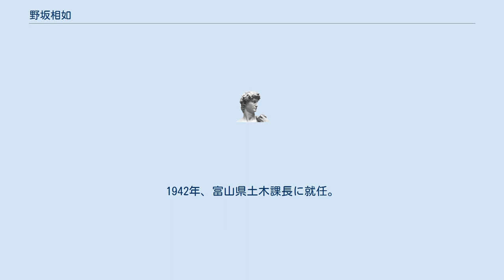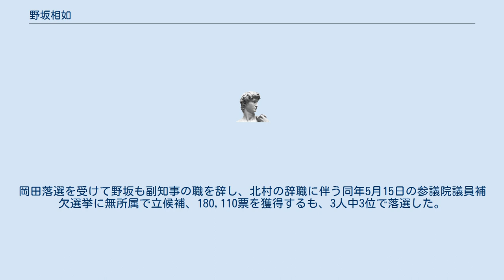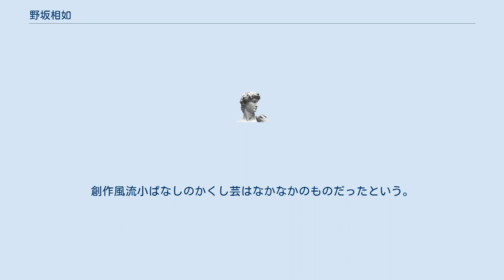野坂相如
野坂 相如（のさか すけゆき、明治32年（1899年）1月19日 - 昭和53年（1978年））は、日本の土木技術者、都市計画家。
内務官僚として都市計画事業に手腕を揮い、戦後には新潟県副知事を務めた。
息子は直木賞作家の野坂昭如。
孫は作家・エッセイストの野坂麻央、女優の愛耀子（共に元宝塚歌劇団娘役）。
 東京に野坂豁の八男として生まれる。
府立第一中学校、旧制第一高等学校を経て、1923年に東京帝国大学工学部土木工学科を卒業した。
 卒業後東京市に入り、電気局に配属され、地下鉄の建設計画に従事する。
1934年、内務省に移籍し、都市計画地方委員会委員として群馬県に勤務。
1936年、神奈川県、都市計画神奈川地方委員会に転勤する。
1939年、神奈川県において、技師では初の都市計画課長となる。
横浜市や当時の郡部相模原をはじめ、神奈川県下の主要都市での街路事業と大規模な土地区画整理事業など、都市計画事業の推進に尽くしている。
1942年、富山県土木課長に就任。
1946年、新潟県土木部長に転出する。
 1947年、新潟県で最初の民選知事岡田正平の下に、技官として全国で初めて副知事に抜擢される。
副知事の時代は特に、只見川の電源開発問題などで福島県と政府折衝の陣頭に立って、その解決にあたっている。
 青木一雄『「とんち教室」の時代』によると、新潟県副知事時代、県議会が墓地移転問題で紛糾し、あわや乱聞というとき立ち上がり、「議案は墓地のことである。墓々（はかばか）しくいかないのは当然。まア墓地墓地（ぼちぼち）審議しましょう」とやってまるく納めたという。
 1955年、岡田は3選を目指して同年4月23日の新潟県知事選挙に立候補するも、参議院議員（新潟県選挙区）を辞職して立候補した新人北村一男に敗れ落選する。
岡田落選を受けて野坂も副知事の職を辞し、北村の辞職に伴う同年5月15日の参議院議員補欠選挙に無所属で立候補、180,110票を獲得するも、3人中3位で落選した。
以後政界を離れ、NHKのラジオ番組「とんち教室」のセミレギュラーとして活躍した。
創作風流小ばなしのかくし芸はなかなかのものだったという。